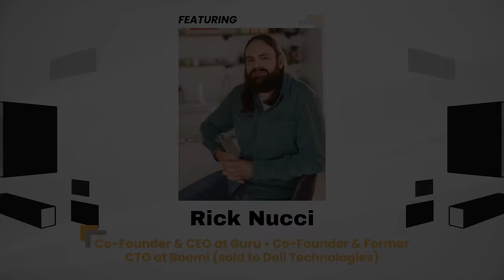Rick Nucci | Implementing Radical Candor for Enterprise EQ and Cultural Success | Implementors #30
We get it. Ideas are easy, but implementation is hard. Presented by @guidewisedotio, the @implementorspod podcast connects you to the insights, stories, and lessons learned of individuals who have mastered implementation.

Join host Ted Wolf, Co-Founder & CEO of Guidewise, for a thought-provoking conversation with Rick Nucci, Co-Founder & CEO of Guru, on the latest episode of Implementors. In this episode, Rick reflects on his journey from co-founding Boomi, the pioneering cloud integration platform, to shaping the future of knowledge management with Guru. He shares insights into the emotional complexities of selling a company, the impact of generative AI on team dynamics, and how defining core values fuels a strong company culture. Dive into Rick’s approach to “Radical Candor,” the challenges of navigating the AI hype cycle, and the essential role of humility and emotional intelligence in building resilient teams. This conversation offers valuable lessons on leadership, innovation, and the significance of aligning culture with business goals in a rapidly evolving tech landscape.

ABOUT RICK NUCCI: @RickNucci is the Co-Founder & CEO of @Getguru2013, a leading knowledge management platform transforming how teams capture, share, and access critical information. With over two decades of experience in building category-defining software, Rick has a deep commitment to fostering collaborative, knowledge-driven cultures. Prior to Guru, he co-founded @BoomiOfficial, the industry’s first cloud integration platform-as-a-service, which was acquired by @Dell, where he continued to scale Boomi as an industry leader. Passionate about creating strong company cultures, Rick emphasizes values like Radical Candor and humility to drive team success in the fast-paced tech environment. Connect with Rick on LinkedIn

ABOUT GUIDEWISE: Welcome to Guidewise — where AI meets change management to empower you and your teams to achieve remarkable results. At Guidewise, we believe that true change begins with intelligent guidance. Our continuous change integration platform, positioned at the sweet spot between emotional intelligence (EQ) and cognitive intelligence (IQ), offers a unique blend of what employees want and what employers need. With our data-rich insights, immersive technology, and a curated community of experts, you’ll have everything you need to turn vision into reality. Why settle for ordinary when you can achieve the extraordinary? Guidewise offers you exclusive access to a private marketplace of trusted vendors and elite change management tools that were once reserved for the few. We are on a mission to redefine the change management industry by making these powerful resources accessible to everyone, transforming the way you approach change and redefining success in the workplace. Join the movement of empowered, emotionally intelligent teams and feel the difference that intelligent guidance can make. With Guidewise, you're not just adapting to change; you're leading it. Ready to transform your world?

- Amazon Music